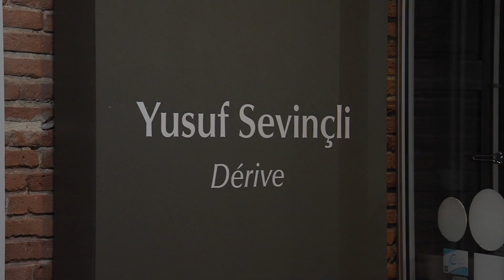Reportage sur l'exposition "Dérive" de Yusuf Sevinçli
Exposition au Château d'Eau, Toulouse, du 11 janvier au 5 mars 2017. Interview réalisée par Paul Thiry et Alice Tixier pour l'École de journalisme de Toulouse